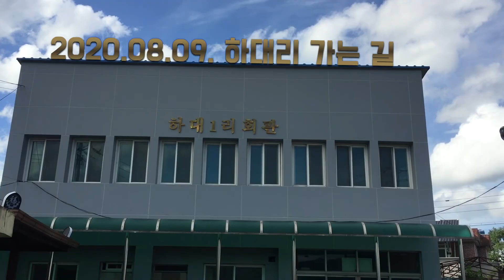그냥, 하대리 가는 길(Way to Hadae-ri)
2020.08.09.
경산 하대리 가는 길에 그냥 찍어봤습니다.

[BGM]
 Doug Maxwell - A Walk in the Park(Youtube Studio)